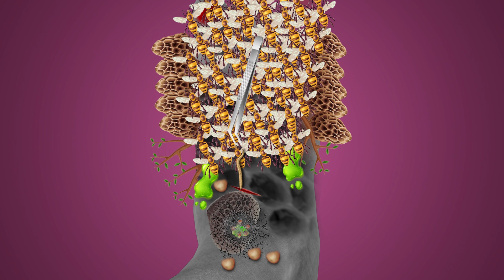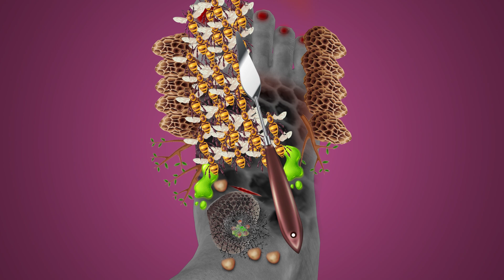ASMR Front Leg Treatment | Infected Dog Tick ASmr Maggot Removal | Asmr animation